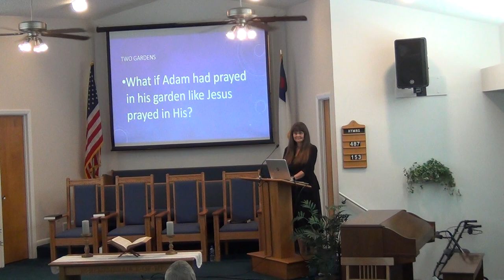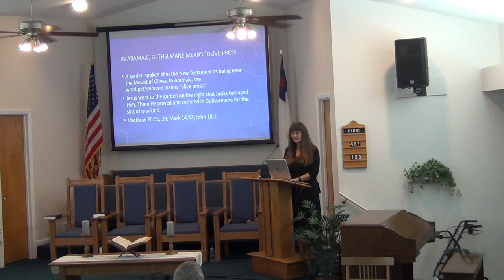NSBSDA - Sermon Part I - June 29, 2019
Sermon Title: Two Gardens - Two Trees
New Smyrna Beach Seventh Day Adventist Church